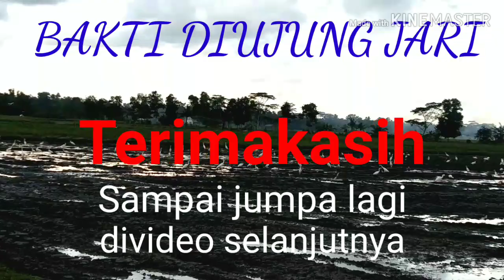WISATA MESUJI - PANORAMA ALAM RAWAJITU UTARA MESUJI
Pesona alam rawajitu utara kabupaten mesuji yang cukup indah. Suasana alam yg cukup indah utk dipandang yang berada di kecamatan rawajitu utara kabupaten mesuji lampung tepatnya di desa sidang way puji atau sungai sidang. Semoga bisa menjadi salah satu tujuan wisata mesuji. Destinasi wisata rawajitu utara. wisata air yang menakjubkan.